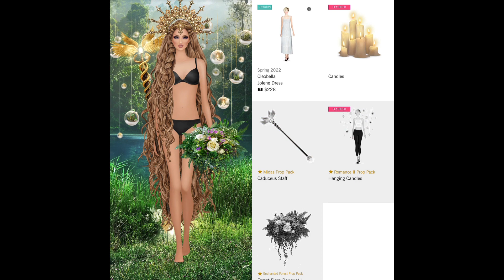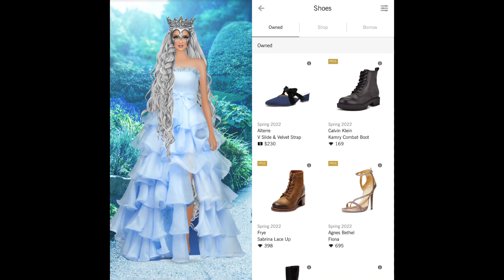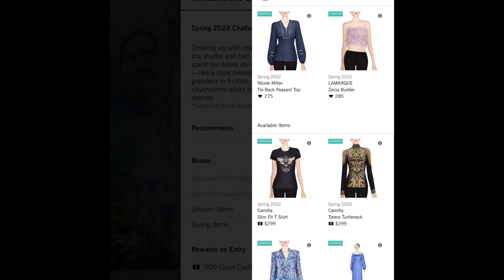Daily Covet Fashion [ March 6, 2022] IMAGINARY DOMINION + 5// In Season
Results 0:00
GREEN MAGIC Flashback 0:20
EIGHT LIVES LEFT 0:29
KEEPING A PROMISE 0:41
SELFLESS STUNNER 0:49
DIVINE GUIDANCE 0:57
Daily Covet Fashion IMAGINARY DOMINION 1:06